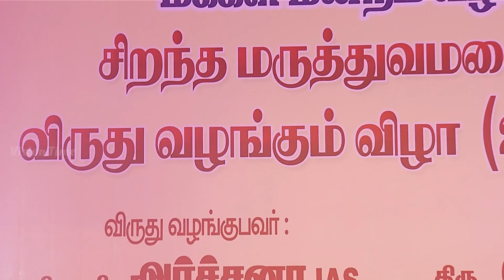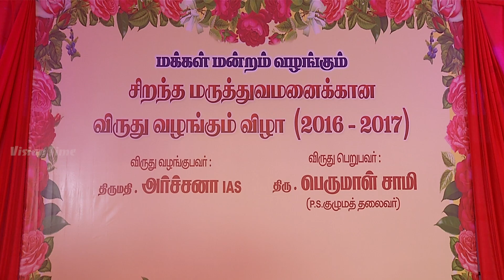Vamsam - வம்சம் | Tamil Serial | Sun TV | Epi 1183 | 19/05/2017